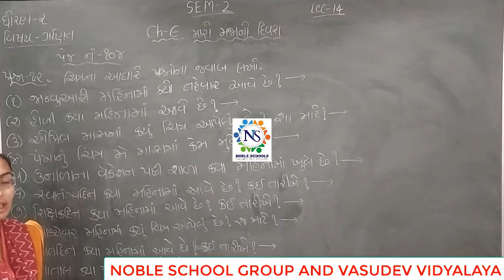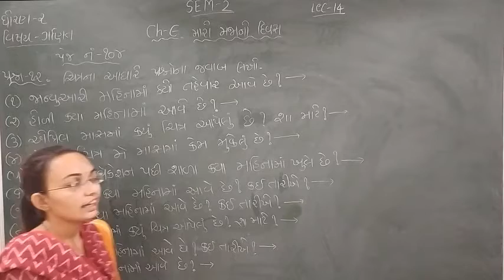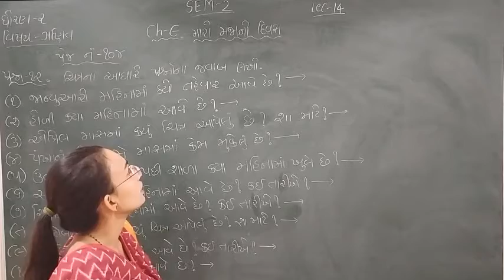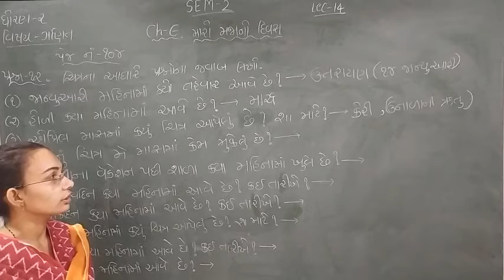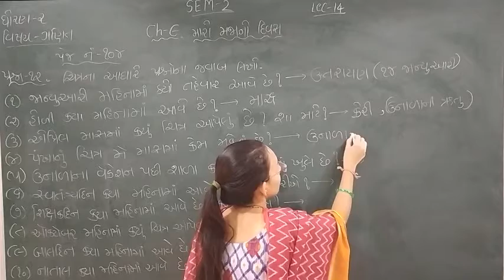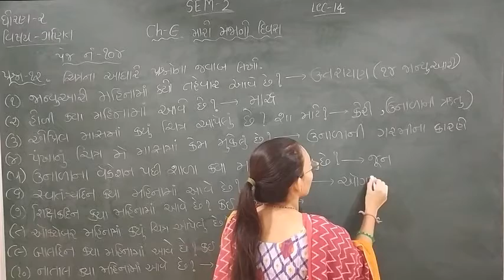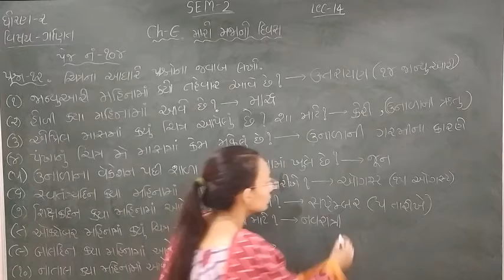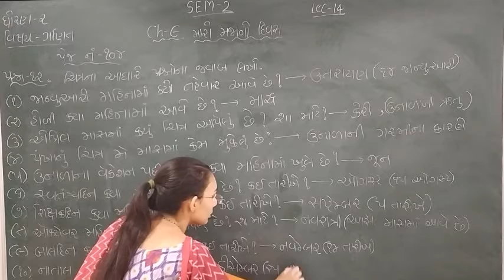Standard - 2 Mathematics Semester - 2 lecture - 14 By Nidhimadam